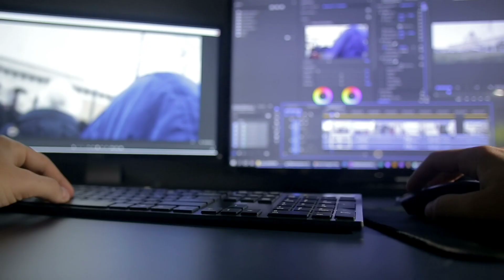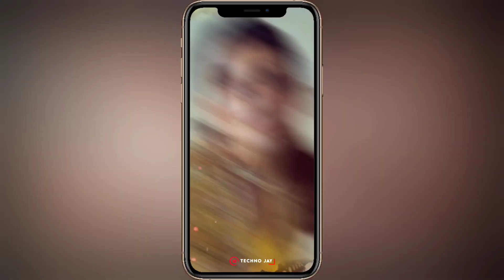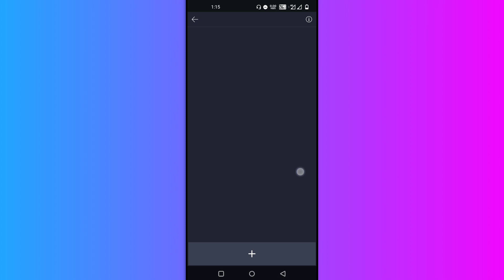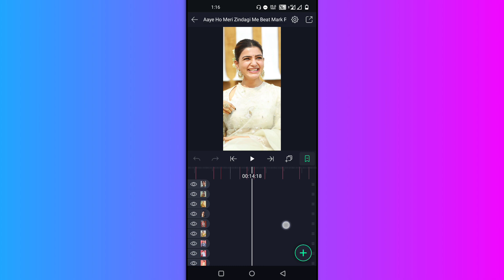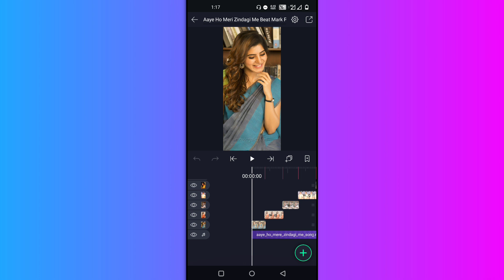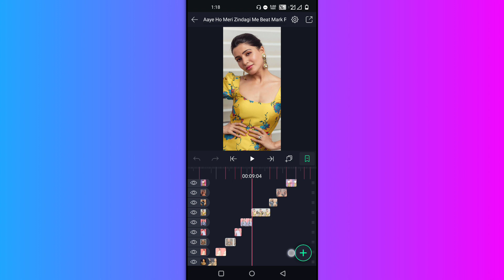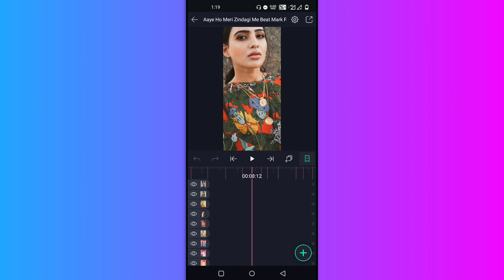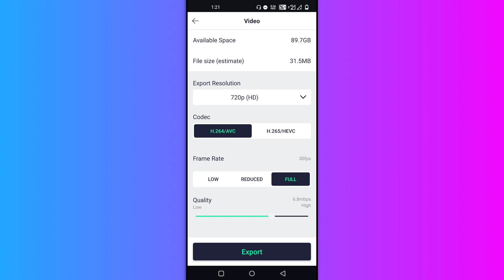aaye ho meri jindagi me song beat sync status editing alight motion | alight motion video editing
DOWNLOAD LINKS 🔗 : ➤